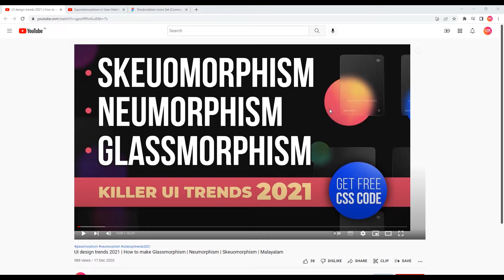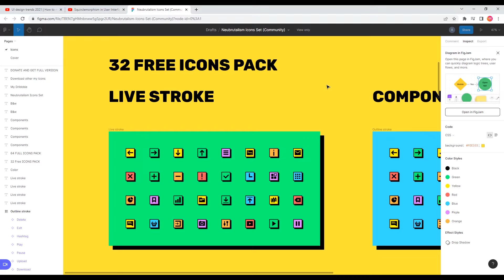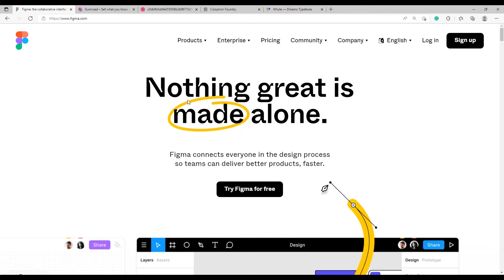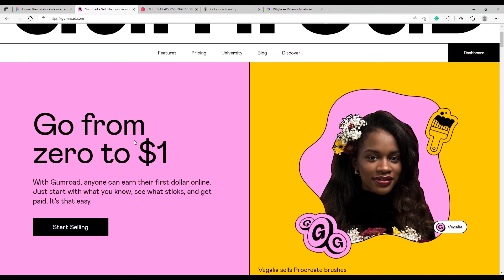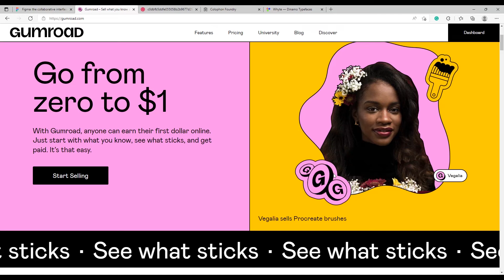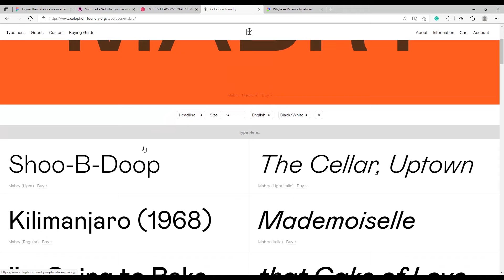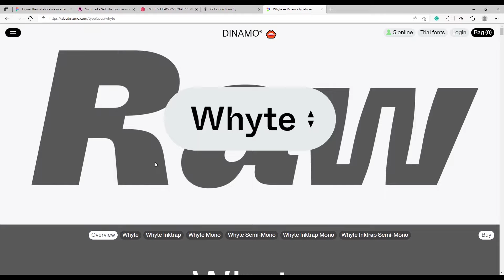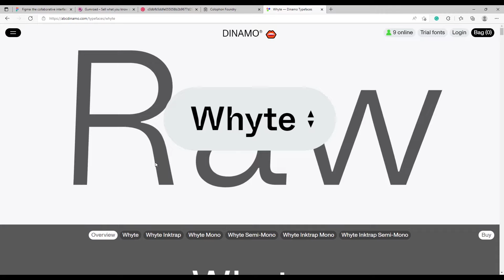Neubrutalism UI Design Trend | UI Design Trends | design trends 2022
Was this video helpful for you? Do you want to Support me?

UX vs UI